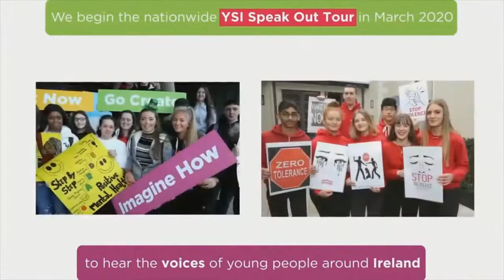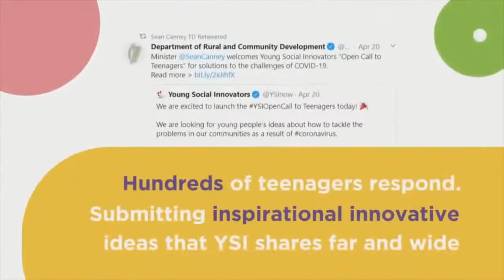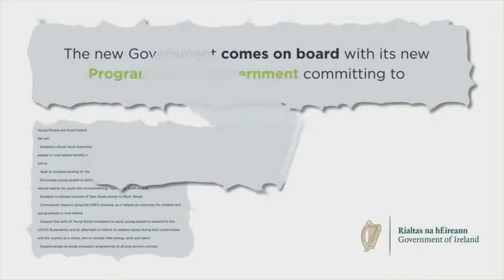YSi Highlights - Looking back on 2020